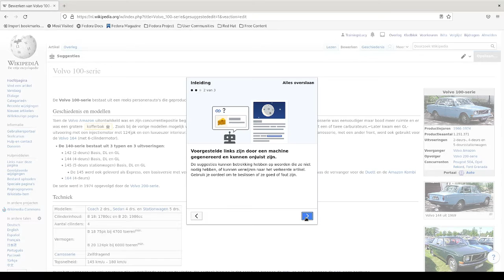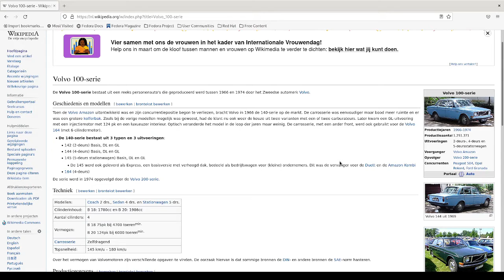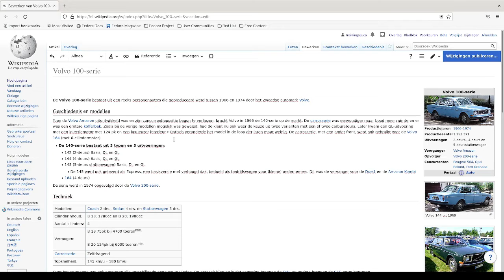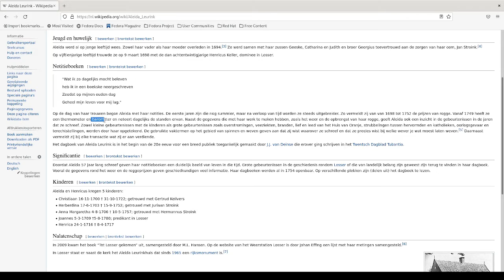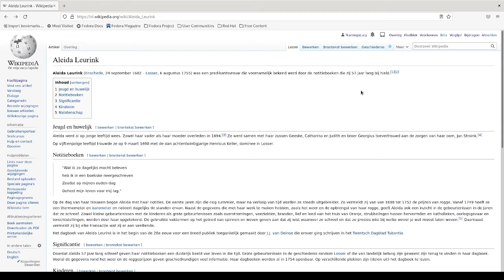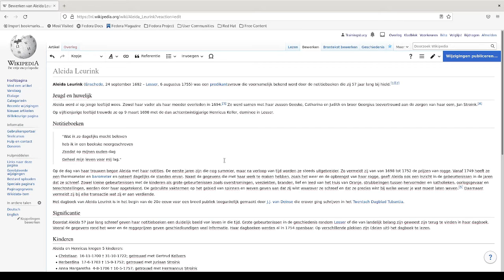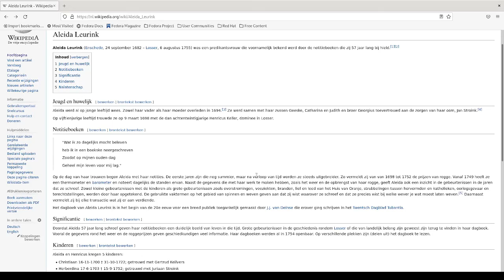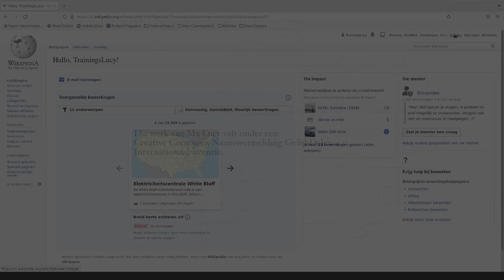Hoe doe je een kleine bewerking op Wikipedia?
In deze video legt Wikimediaan Mx Lucy je uit hoe je een kleine bewerking kunt doen op Wikipedia.